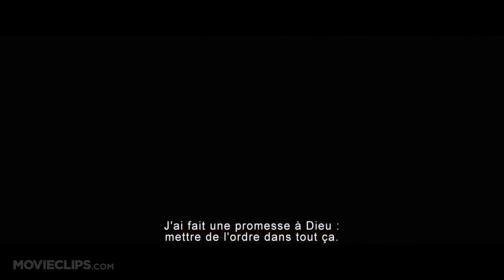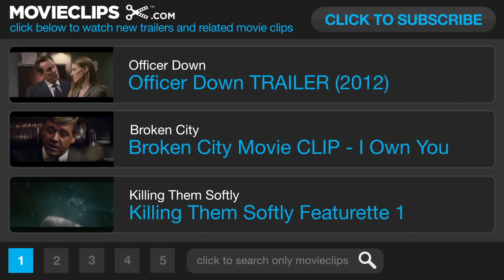Intersections Official International Trailer (2013) - Frank Grillo, Jaimie Alexander Thriller HD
A couple on their honeymoon in Morocco survive a deadly car accident in the middle of the desert.

Cast:

Director:
David Marconi

Producer:
Gareth Upton

Writer:
David Marconi

Editor:

Cinematographer:
Thomas Hardmeier

Composer:
Richard Horowitz